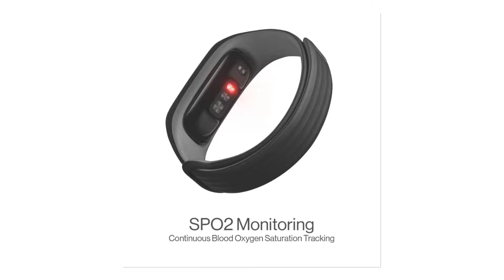OnePlus Smart Fitness Band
On-demand daytime spot checks and continuous sleep monitoring of blood oxygen saturation (Sp02) quickly and accurately highlight potential health issues.
Access key mobile features directly from your wrist â includes music, camera shutter controls, call - message notifications, and many more.
Asides from OTA Software Updates, the OnePlus Health App analyzes health data, provides insights and advice on your personal health. OnePlus Health App for iOS platform now available.
5ATM and IP68 certified the band is dust and water-resistant up to 50 meters for 10 minutes.